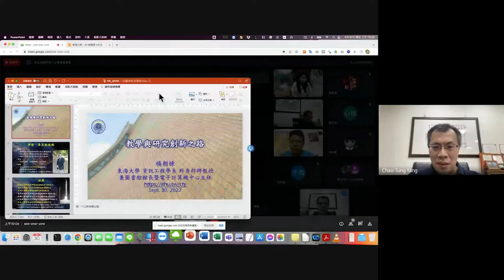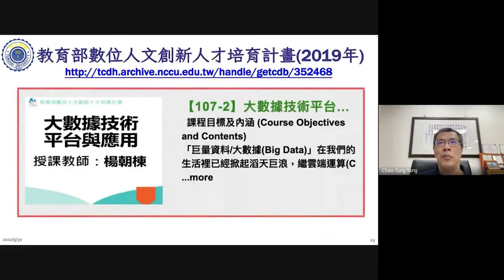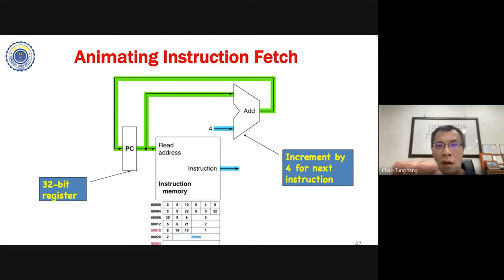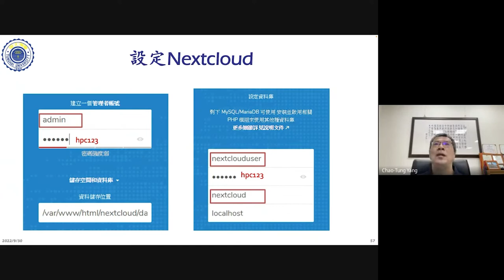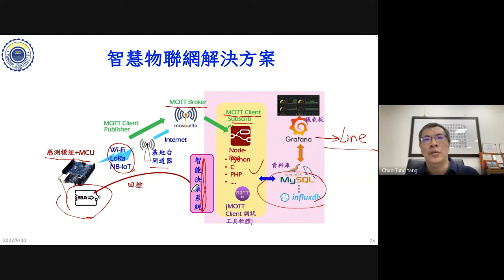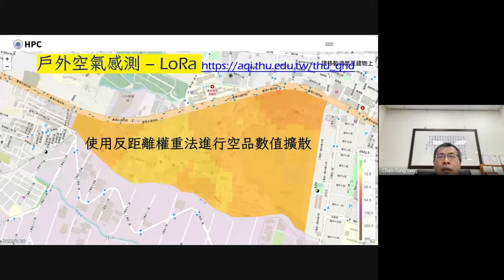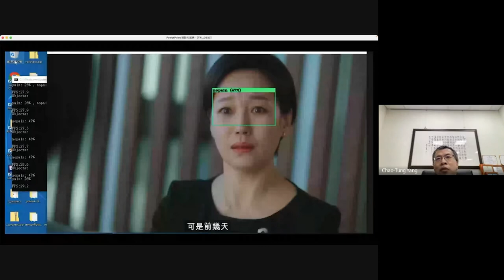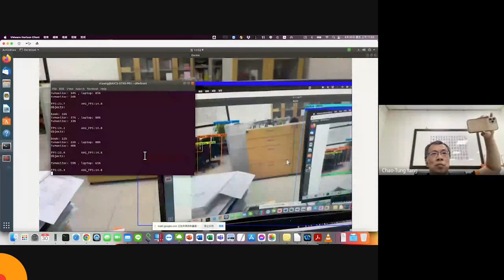2022年9月30日【教師講座】教學與研究創新之路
📣 東華大學「數位教學知能講座」不藏私大公開！
講題：教學與研究創新之路
講者：楊朝棟 東海大學圖書館館長/東海大學資訊工程學系終身特聘教授
課程大綱：
分享數位學習/研究分析數位學習成效的經驗與技巧